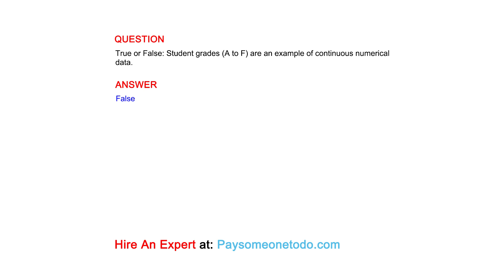True or False: Student grades (A to F) are an example of continuous numerical data.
QUESTION